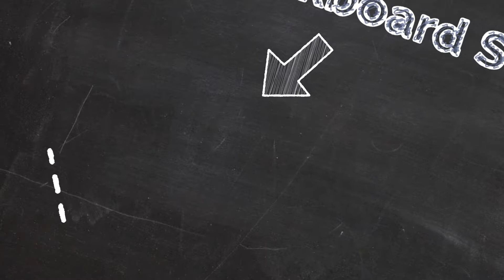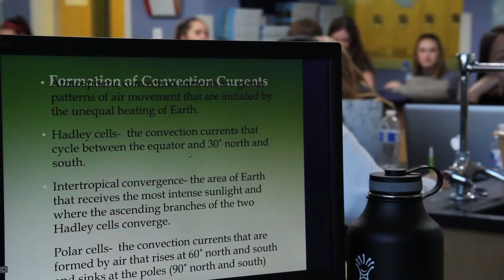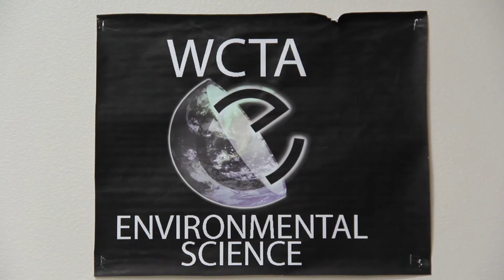Chalkboard Stories: Mr. Gromny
Jeff Gromny is a teacher at West Career and Technical Academy. He has taught at the school the last six years. He took his love of science and turned it into a passion for teaching. This is his Chalkboard Story...